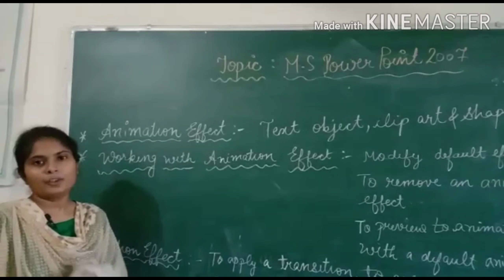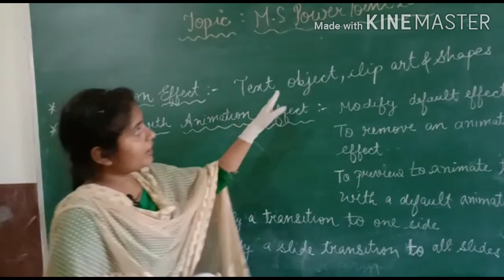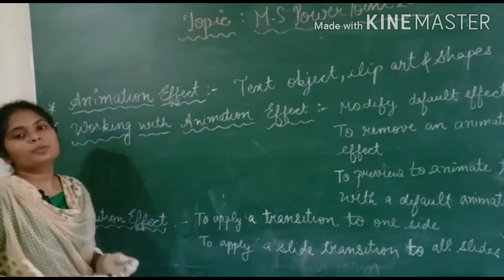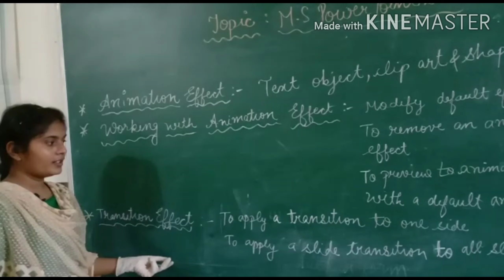Ch.4 MS powerpoint 2007 animation and transition effects (part B)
This video is made for class 8th students.